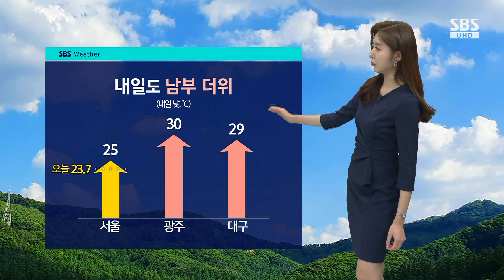[날씨] 계속되는 더위…내일 낮 대전 29도·부산 24도 / SBS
6월의 첫날인 내일(1일)도 남부지방을 중심으로 더위가 계속되겠습니다.
서울 낮 최고 기온은 내일 25도로 오늘과 큰 차이 없겠고요, 광주와 대구 등 남부 내륙은 내일도 30도 가까이 올라서 덥겠습니다.
중북부 지방에는 구름이 많이 끼어서 상대적으로 기온이 덜 오르는 건데요.